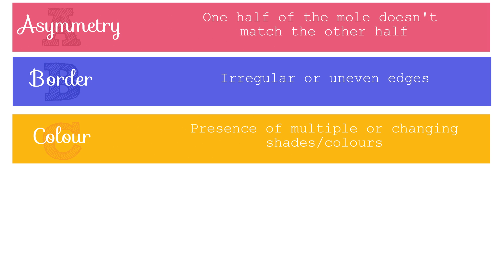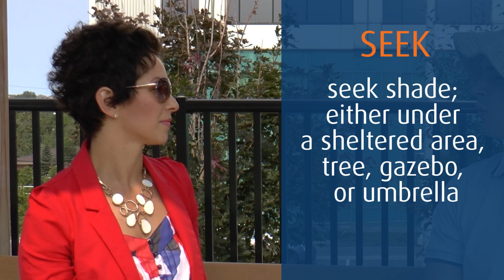MythFracture Episode 4: Sun Safety | Health Sciences North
Sarah, Nik, and Chris explore sun safety myths. Sudbury skin experts Dr. Lyne Giroux and Nicole Gauthier provide information on melanoma warning signs, and how to protect skin from the sun.